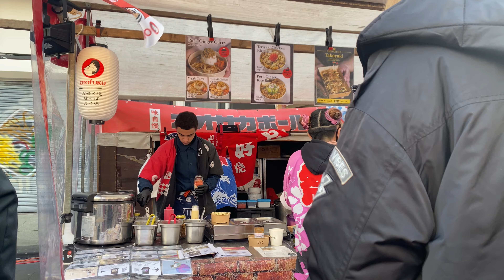AMSTERDAM NOW! ft. Crowded Albert Cuyp Market | The Netherlands Walking Tour 2022 [4K ULTRA HD]